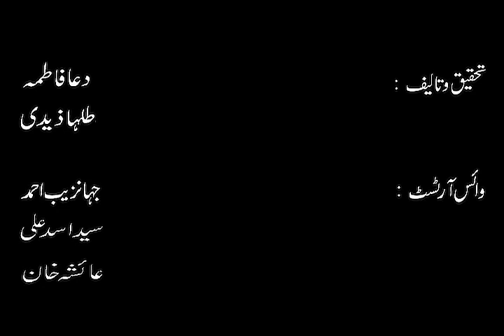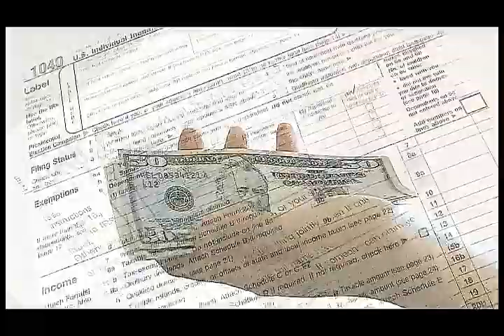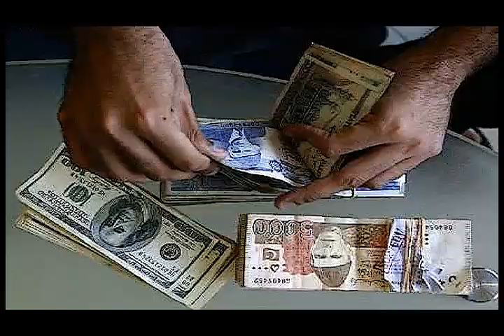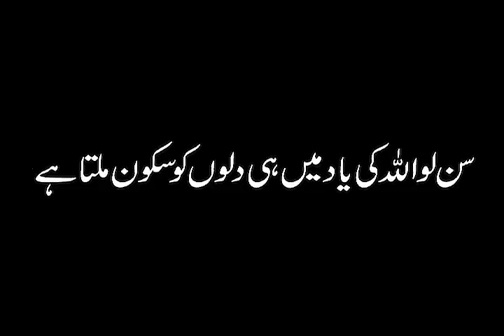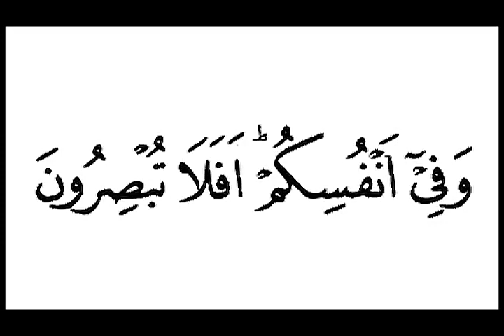copy of sukoon